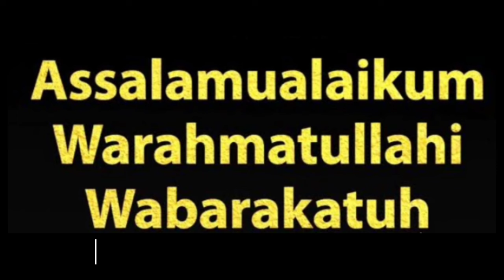TOP 7 DEADLIEST BIRDS THAT CAN KILL YOU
"Discover the top 7 deadliest birds capable of taking down a human in this thrilling video! From the majestic Cassowary to the fearsome crowned Eagle, explore the fascinating world of avian predators and learn about their lethal capabilities. Don't miss out on this eye-opening exploration!